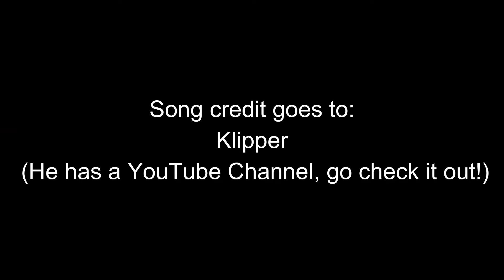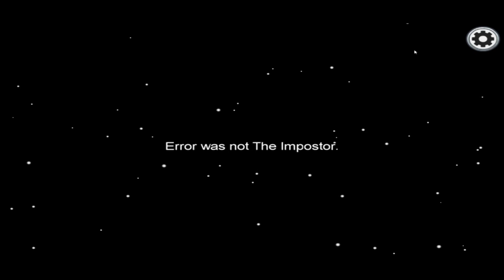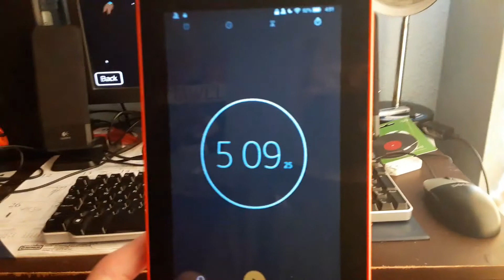i speed-ran among us: imposter..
Wazzup, subsclibidyibers! Today, I'll be playing Among Us, but I'll be speed-running it as an Imposter!!
Sub to Elijah and Legend!!
Also, a new vid is coming out soon along with a new vid series!!